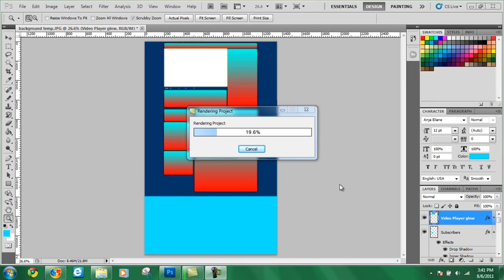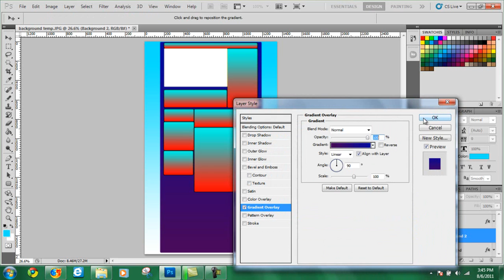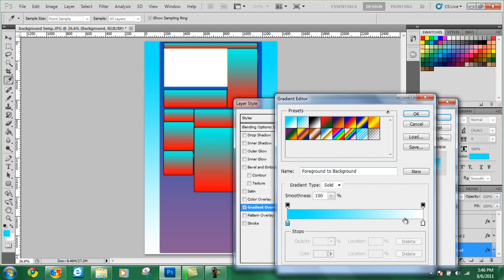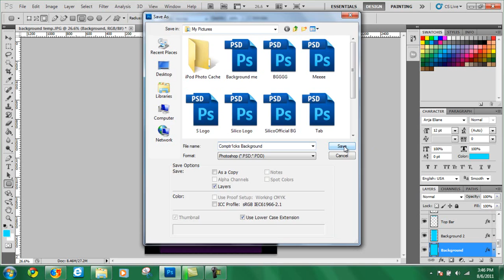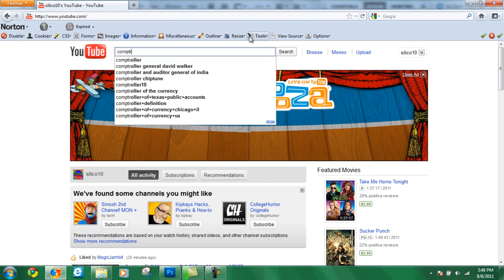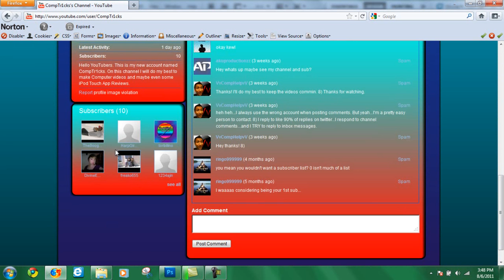How To Make A Perfect YouTube Background With Adobe Photoshop CS5 (Part 3) [NO Template Download]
I've seen many tutorials on this but they all provide a template that normally doesn't even fit my modules. This tutorial will teach you how to make a perfect YouTube background that covers the whole background and not just half of it like most templates. The template that we make will be especially made for your background and your background only.